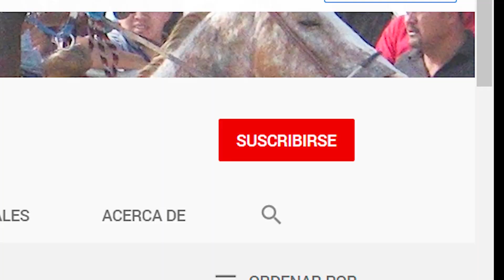11.-Dosañeros en 200 varas, Llanero Solitario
Carreras de Caballos, Carril 727, Acambay Edo. De Mex. 05.04.20